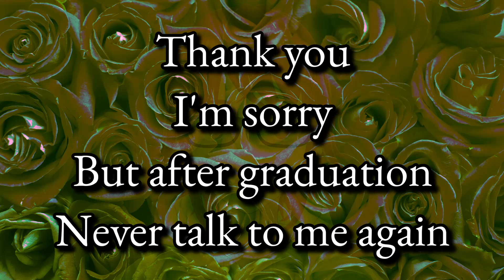[Original Song] The Best I Ever Had prod. by IOF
New Original Song "The Best I Ever Had" from vtuber, burnout, and third thing Kaz Cassidy.

He used to have problems with fixating on Machine Gun Kelly. He still does, but he also used to. This song was originally written for acoustic guitar in the Winter of 2021 during Kaz's time in college. Years later, he found a track by IOF that hit exactly what he needed. After much thought and contemplation, he shelved this track.

However, thanks to the fundraising contributions to his Gamers Outreach campaign for Vtuber Summer Slam 2024 by @InochiVT, @Jumington , and @grimrobin696, this song was released from the vault!

🧨Credits:🧨
"The Best I Ever Had"
Vocal: Kaz Cassidy
Lyrics: Kaz Cassidy
Produced by @prodbyiof / IOF
Co-Written by IOF

Kaz Cassidy has purchased the license to use this track via PayPal